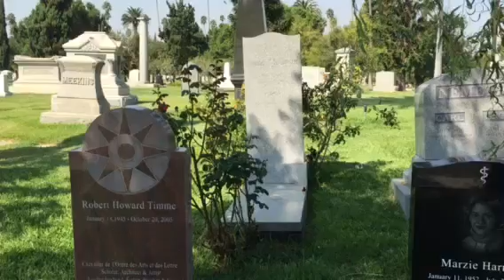Darren McGavin's Grave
Darren McGavin (born William Lyle Richardson, May 7, 1922 – February 25, 2006) was an American film, stage, and television actor best known for his portrayal of the grumpy but loving father in the film A Christmas Story, and for Kolchak: The Night Stalker.